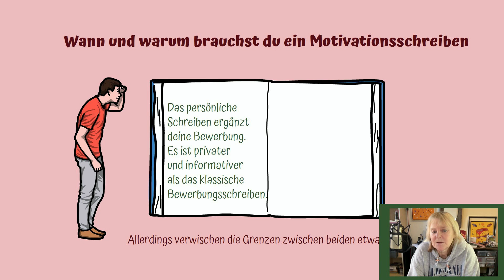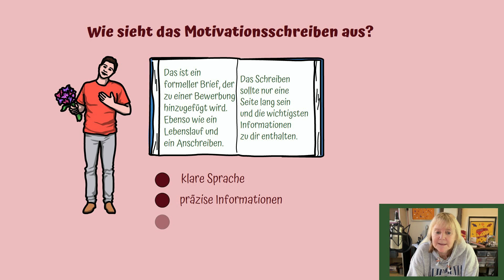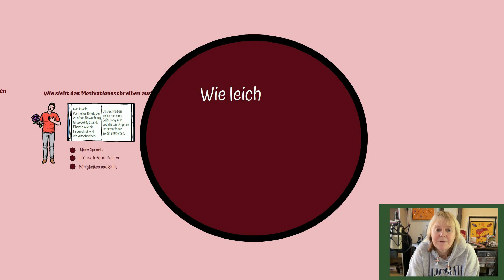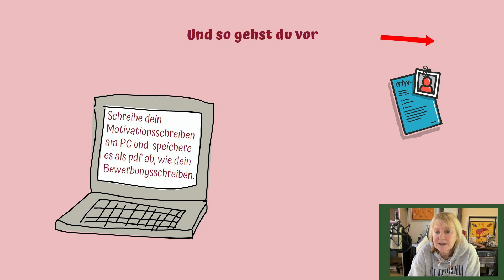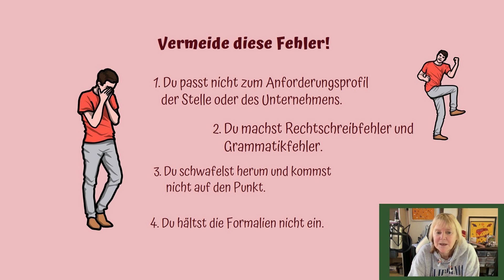Motivationsschreiben ✅ für dein Wunschpraktikum erstellen (mit Vorlage)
Ein Motivationsschreiben für ein Praktikum ist ein Dokument, das ein Bewerber verfasst, um sein Interesse an einer bestimmten Praktikumsstelle zu bekunden und die Gründe darzulegen, warum er oder sie für diese Stelle geeignet ist. Es ist ein wichtiger Bestandteil einer Bewerbung um ein Praktikum und kann helfen, einen positiven Eindruck beim Arbeitgeber zu hinterlassen. Ein Motivationsschreiben für ein Praktikum sollte eine klare und präzise Darstellung der beruflichen Ziele und Erwartungen des Bewerbers enthalten, sowie seine relevanten Qualifikationen und Erfahrungen hervorheben. Es sollte auch erklären, wie das Praktikum den Bewerber bei der Erreichung seiner Karriereziele unterstützt und warum er oder sie besonders an diesem Unternehmen interessiert ist.

Uta❤️🧡💛
00:00 Einleitung
00:24 Wozu ist es nötig?
00:59 Wie ist es aufgebaut?
01:40 Vorbereitung
02:36 Beispiel
04:20 Was nun?
04:53 Vermeide diese Fehler